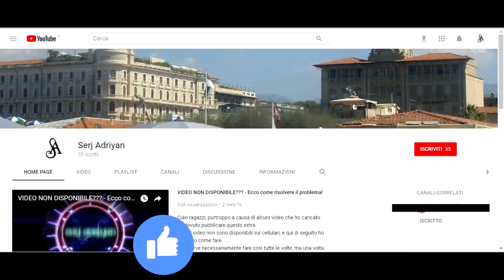Assassin's Creed II storia parte 17: Latitanza (abbassare la notorietà) - Gameplay PS4